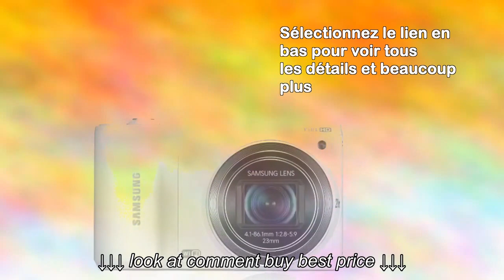Samsung Wb800f Appareils Photo Numriques 16 3 Mpix Zoom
Samsung Wb800f Appareils Photo Numriques 16 3 Mpix Zoom, Samsung Wb800f Appareils Photo Numriques 16 3 Mpix Zoom